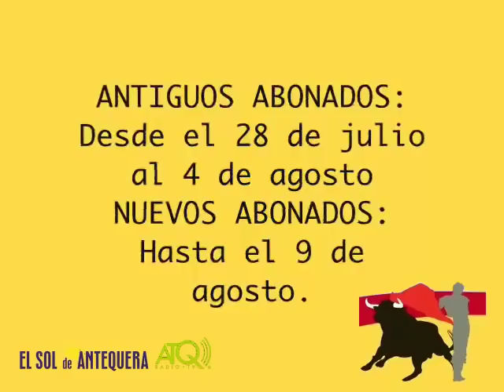Concierto de Isabel Pantoja y Miguel Poveda en Antequera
ATQ Televisión graba para El Sol de Antequera algunos momentos del concierto insólito de Isabel Pantoja junto al cantaor Miguel Poveda en la Plaza de Toros de Antequera, el domingo 14 de agosto de 2011.